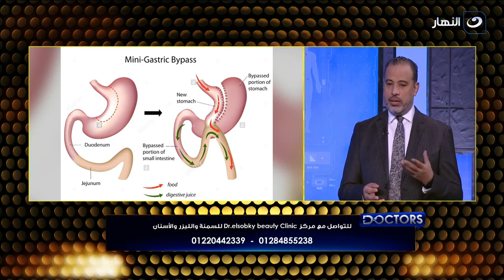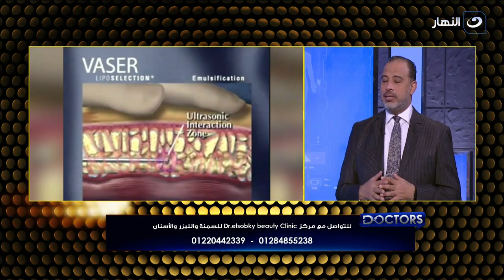الشد الجراحي أعرف إيه هي أضراره وإيه الفرق بينه وبين الـ الجي بلازما كل ده هتعرفه مع د أحمد السبكي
doctors | الشد الجراحي أعرف إيه هي أضراره وإيه الفرق بينه وبين الـ الجي بلازما كل ده هتعرفه مع د  أحمد السبكي